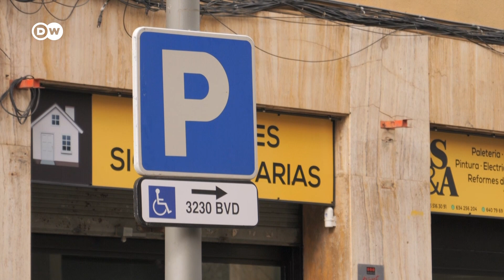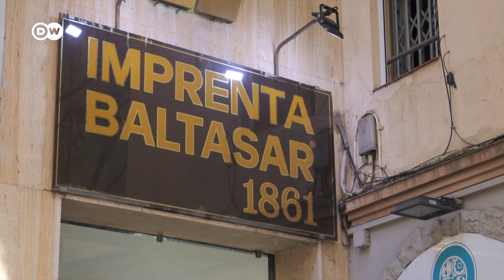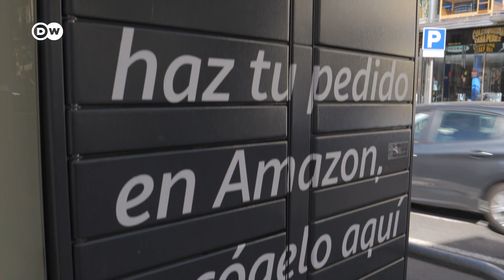Amazon-adó Barcelonában | Visszaterelnék a vásárlókat a boltokba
Barcelona elsőként adóztatja meg Európában a szállítási szolgáltatásokat, amit már úgy emlegetnek: "Amazon-adó". Európa-szerte egyre kevesebben sétálnak be csak úgy egy boltba, hogy vásároljanak. A katalán főváros ezért erősíteni próbálja a helyi kiskereskedelmet, a netes vásárlással szemben.